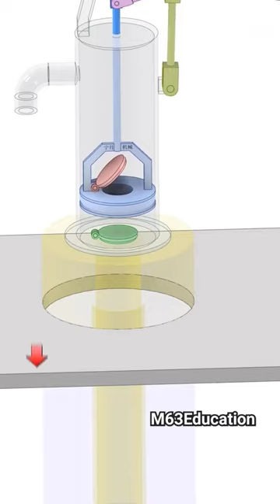Handpump working principle education machine shortvideo mechanic‎@M63Education